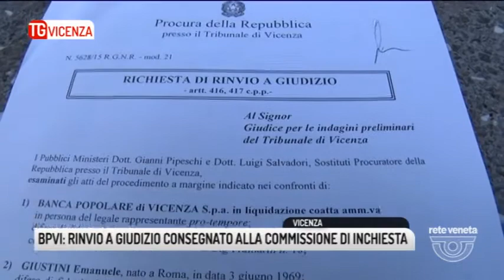TG VICENZA (09/10/2017) - BPVI: RINVIO A GIUDIZIO CONSEGNATO ALLA COMMISSIONE DI INCHIESTA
TG VICENZA (lunedì 9 ottobre 2017) - Crac bpvi, 8 rinvii a giudizio, per l'ex presidente Gianni Zonin, per altri sei ex dirigenti della Banca Popolare di Vicenza, indagati per aggiotaggio, ostacolo alle attività di vigilanza e falso in prospetto e per l'ex istituto di credito, che deve rispondere di aggiotaggio e ostacolo alle attività di vigilanza. Il fascicolo verrà portato mercoledì a Roma, alla commissine di inchiesta parlamentare. Unico scopo
Patrizio Miatello, da sempre in prima linea in questa battaglia per proteggere e tutelare i risparmiatori che hanno perso per colpe non loro, tutti soldi accantonati in una vita di lavoro, indica agli azionisti gabbati una precisa strada da seguire.